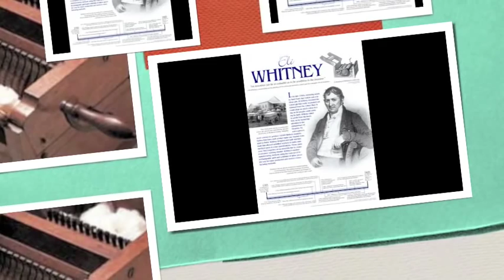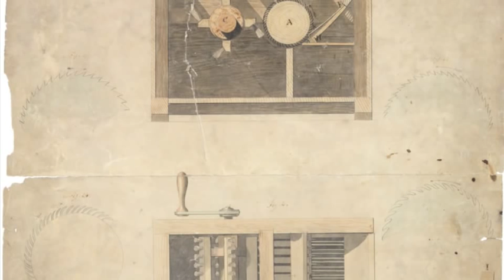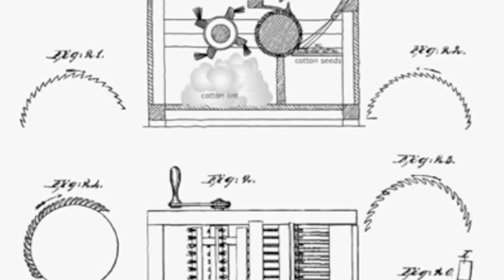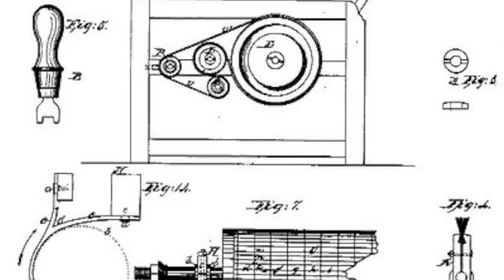The Cotton Gin - Eli Whitney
NHD (National History Day) Documentary Project.

*I was sick! . . My voice =\